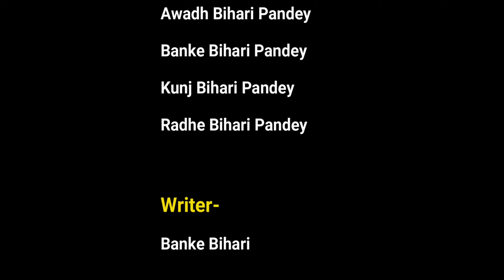BADLA | बदला कॉमेडी स्टोरी | Gaurav Pandit Azamgarh | Thullu boyz | Short comedy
Actor-
* Gaurav Panddit "chhotu baba"
* Dujendra Pandey
* Awadh Bihari Pandey
* Kunj Bihari Pandey
* Banke Bihari Pandey

   Writer-
* Banke Bihari Pandey

  Cameraman-
* Dujendra Pandey
* Kunj Bihari Pandey

All shot shoot by Realme XT Phone